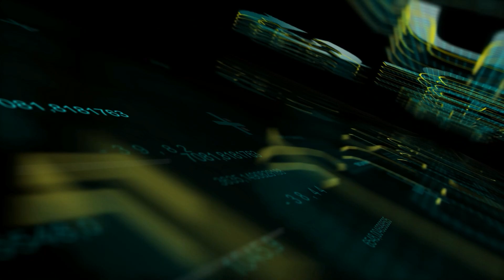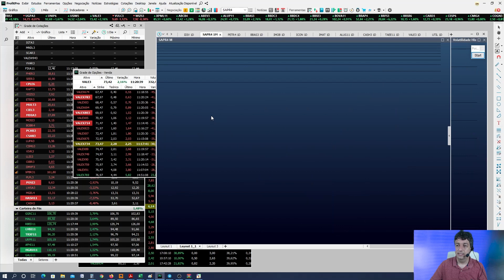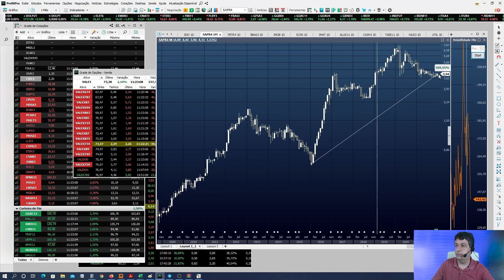O Momento de Ganhar na Bolsa é Agora!